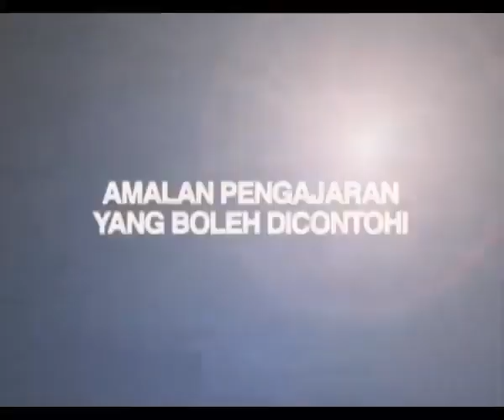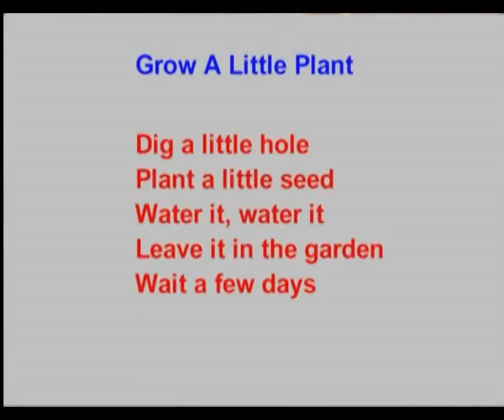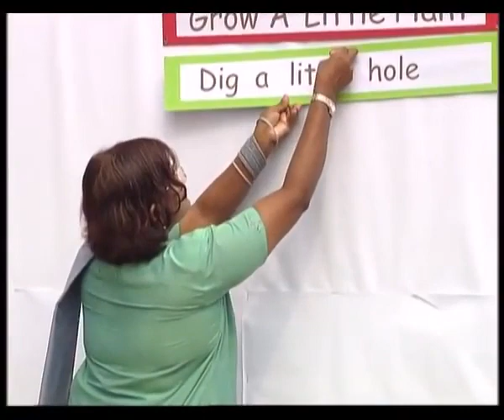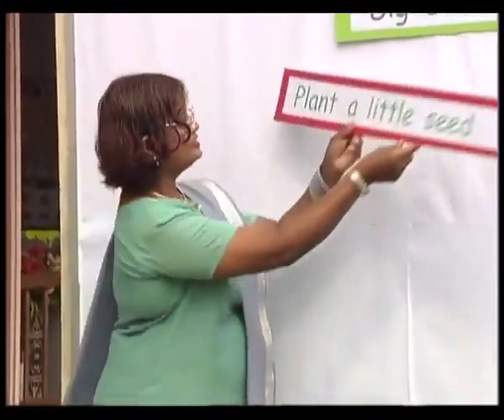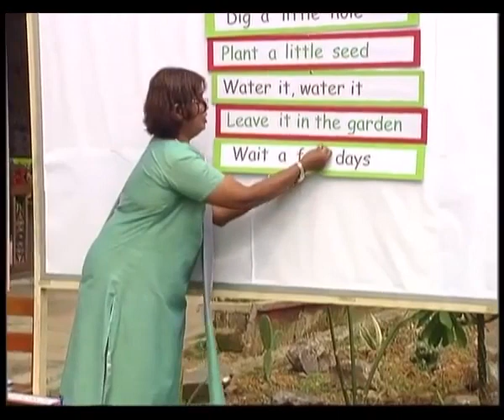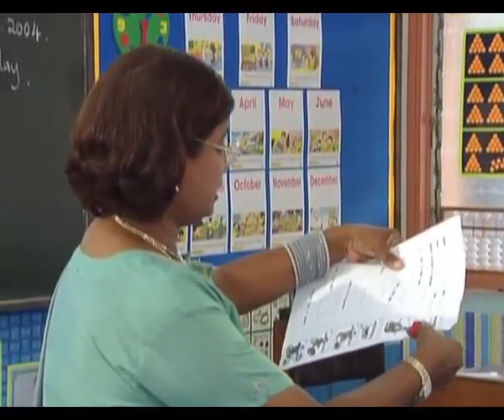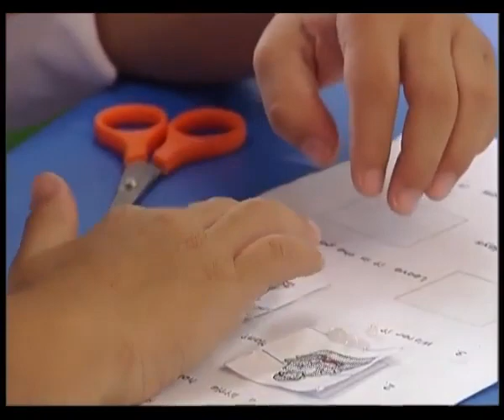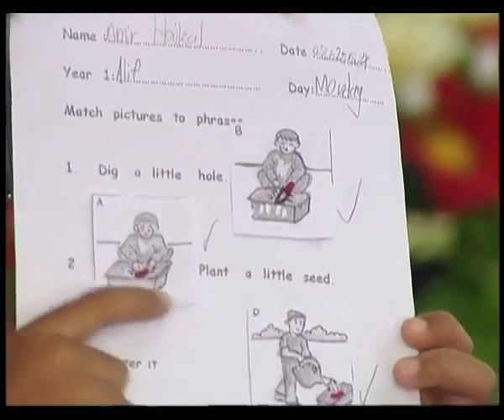e GURU ENGLISH Year 1 Grow a Little Plant 4 1 Pupil's Participation